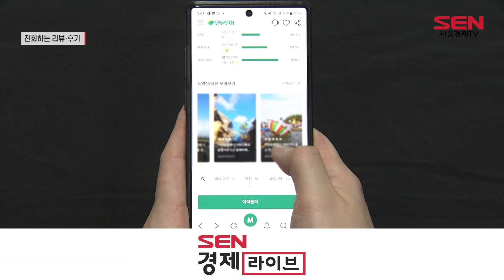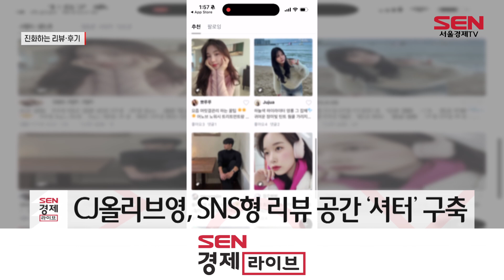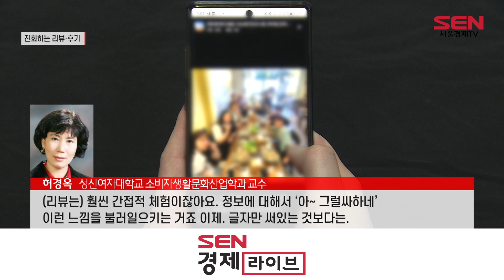오늘의 리뷰는 내일의 매출…여행·뷰티 플랫폼 “후기 강화”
[앵커]
물건을 살 때 광고는 믿지 않아도 타인의 경험이 담긴 리뷰는 신뢰해 본 적 있으실텐데요. 리뷰는 나와 비슷한 소비자가 남긴 새로운 상품 정보로 여겨지기 때문입니다. 구매 의향에 큰 영향을 미치는 만큼, 업계도 양질의 리뷰를 확보하기 위해 적극 나서고 있습니다. 이혜란 기자입니다.

[기자]
상품을 구매할 때 가격만큼이나 중요한 것은 구매 후기입니다. 요즘은 SNS 활동이 활발한 MZ 세대를 공략해 후기 페이지를 SNS처럼 바꾸고, 사진만이 아니라 동영상으로 생생하게 후기를 싣는 방식을 도입하는 등 리뷰 서비스가 고도화되고 있습니다.

모두투어는 여행·레저·공연 등 오프라인에서의 소비자 구매 경험을 동영상 리뷰로 공유하는 ‘브이리뷰’를 도입했습니다. 잠재 고객의 상품 선택을 돕기 위해섭니다. 모두투어 관계자는 인공지능(AI)을 적용한 ‘부정 리뷰 경고 알림’ 기능으로 부정적 경험을 한 고객의 리뷰는 서비스 개선과 CS 대응에도 적용된다고 밝혔습니다.

[싱크] 신학승 / 한양대학교 관광학부 교수
“관광 산업 자체가 체험 상품이기 때문에 실제로 (리뷰가) 의사 결정에 영향을 많이 미치고 우리와 똑같은 다른 소비자나 관광객이 먼저 경험을 한 (리뷰는) 가공되지 않은 정보로 인식을 하기 때문에 사람들이 더 신뢰하는 경향이 있어요”

CJ올리브영은 지난해 10월 자사 앱에 SNS형 리뷰 공간 '셔터'를 도입했습니다. 소비자들은 셔터를 통해 마치 SNS 속 게시물을 보듯, 또래 친구들이 일상에서 제품을 사용하는 모습을 보게 됩니다. 사진 아래 태그된 제품명을 누르면 구매로 이어지는 방식입니다.

카카오스타일이 운영하는 지그재그도 뷰티‧잡화 등의 상품을 미리 써보고 체험기를 남기는 ‘지그재그 체험단’ 베타 서비스를 도입했습니다. 다른 소비자들은 리뷰를 통해 구매 실패를 줄일 수 있고, 브랜드는 양질의 리뷰를 확보할 수 있는 장점이 있습니다. 지그재그는 일정 기간 시범 운영을 거쳐 정식 오픈 예정이라고 밝혔습니다.

[싱크] 허경옥 / 성신여자대학교 소비자생활문화산업학과 교수
“(리뷰는) 훨씬 간접적 체험이잖아요. 정보에 대해서 아~ 그럴싸하네 이런 느낌을 불러일으키는 거죠. 이제 글자만 써있는 것보다는”

전문가들은 소비자들 사이에서 리뷰의 영향력이 높은 만큼, 소비자들이 신뢰할 수 있는 리뷰 서비스 도입으로 건강한 이커머스 생태계를 조성해야 한다고 덧붙였습니다.

[영상취재 강민우 / 영상편집 이한얼]